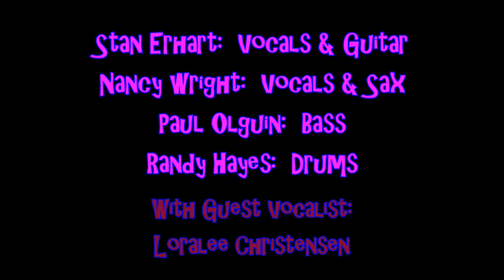Stan Erhart & Nancy Wright: The Blue Wing Saloon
Stan Erhart & Nancy Wright with guest vocalist Loralee Christensen at the Blue Wing Saloon in Upper Lake, CA on Clear Lake on 5/6/13.  Stan Erhart: Guitar & Vocals, Nancy Wright: Sax & Vocals, Paul Olguin: Bass, Randy Hayes: Drums, Guest vocalist: Loralee Christensen. Filmed by Tina Lewis, Spotlight On Productions.